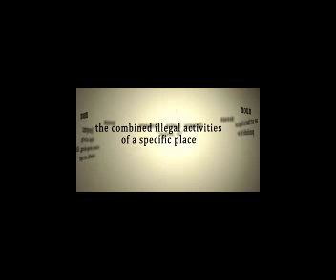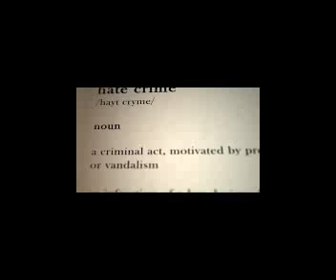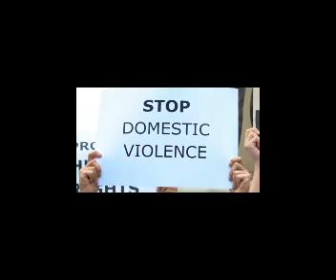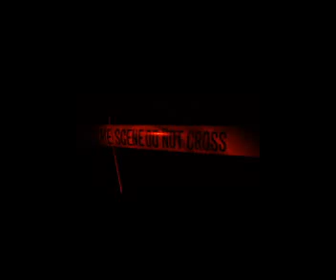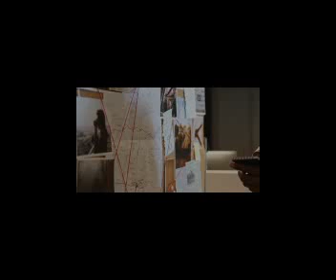Why Do Black Men Love Killing Other Black Men?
Impact of Gun Violence on Black Americans

What is the problem?
Why is it an issue?
By the numbers
What are the solutions?
Featured Resources
All Resources
Black Americans are disproportionately impacted by gun violence. They experience 10 times the gun homicides, 18 times the gun assault injuries, and nearly 3 times the fatal police shootings of white Americans.

Gun homicides, assaults, and police shootings are disproportionately prevalent in historically underfunded neighborhoods and cities. This lack of funding intensifies our country’s long-standing racial inequities.

Local groups, residents, and city officials are driving solutions to reduce gun violence and increase safety in their communities, but data and resources are needed to support these efforts.